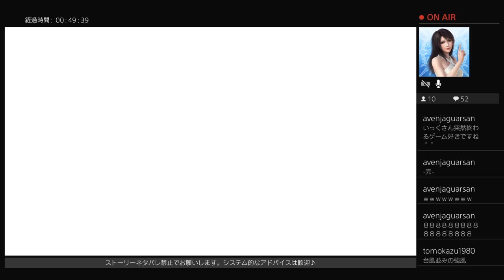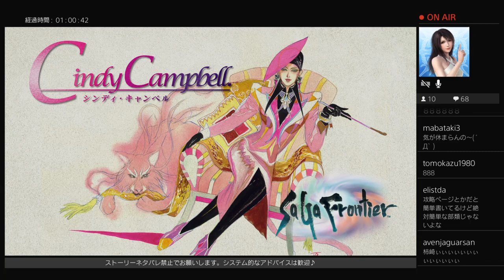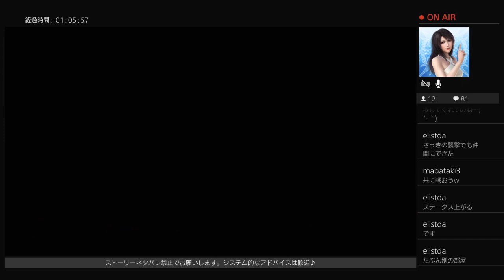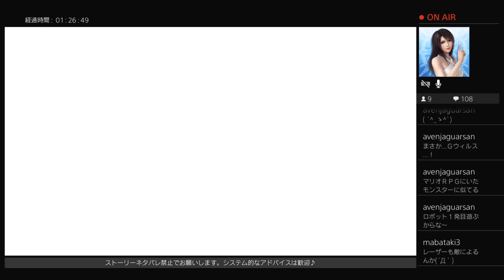#2【訛り女性実況】レッドへの風当たり強い(色んな意味で)『サガフロンティアリマスター』初見プレイ【PS4版】SaGa Frontier Remastered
キグナス襲撃の詰みポイント→ボス戦カモフック→クーロン→地下水道まで！
ようやく仲間増えたと思ったら新しい詰みポイントが…ｗ　攻略手順は大事。